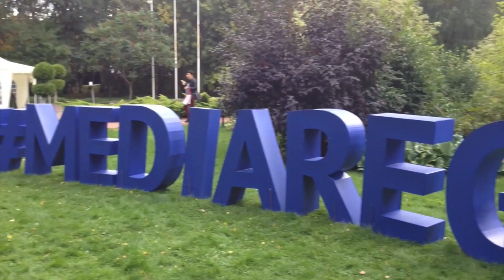МОЯ ОБЫЧНАЯ ЖИЗНЬ ЗА 12 МИНУТ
Программа для монтажа : Final Cut Pro X

👑Ты видеоблоггер?Хочешь ЗАРАБАТЫВАТЬ?